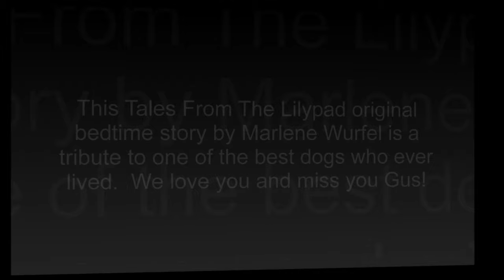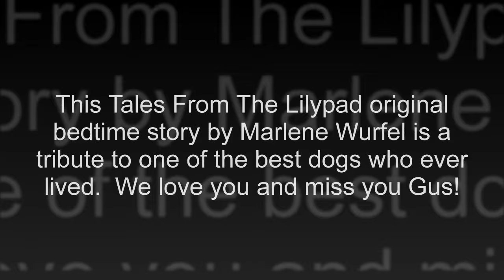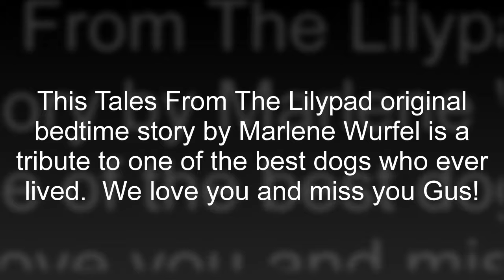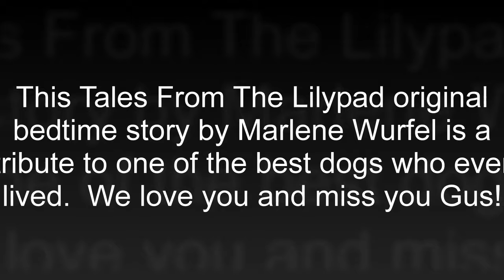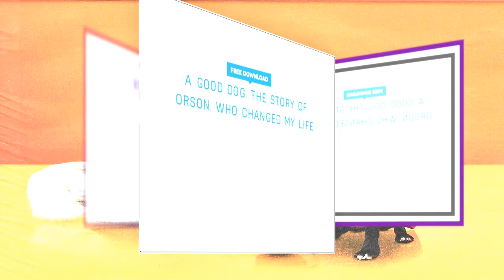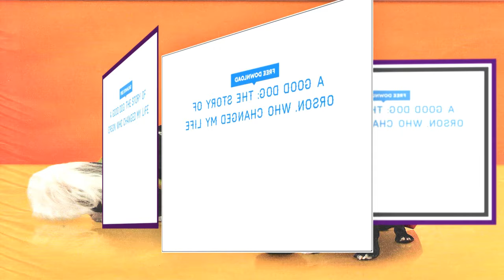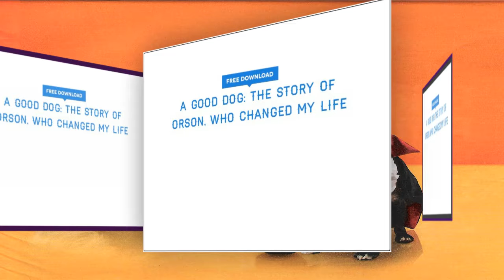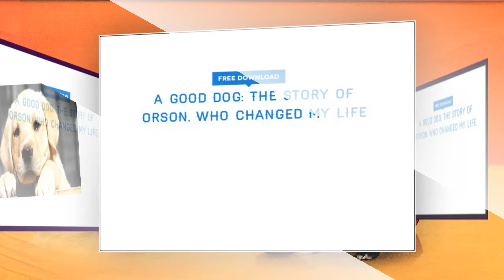Radio For Kids: A Good Dog Story Podcast - Jan 21, 2017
A Good Dog Story Podcast - Jan 21, 2017
This Tales From The Lilypad original bedtime story by Marlene Wurfel is a tribute to one of the best dogs who ever lived.  We love you and miss you Gus! Disney Classic Stories